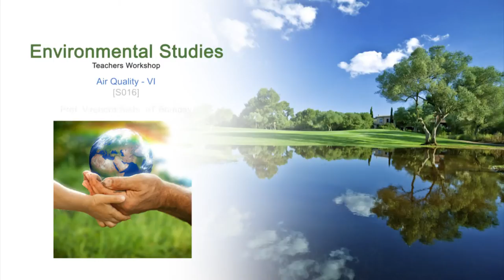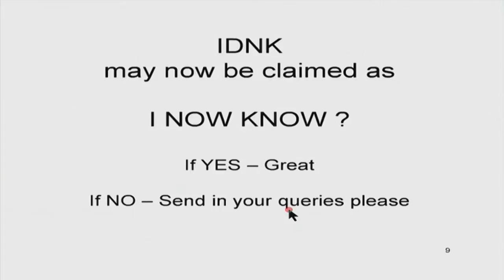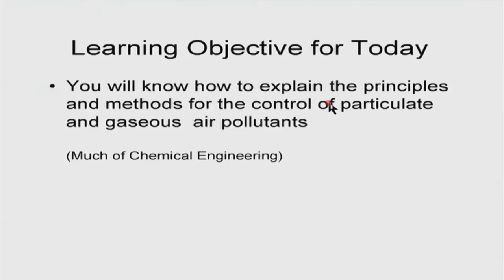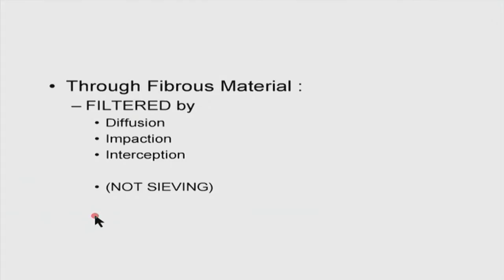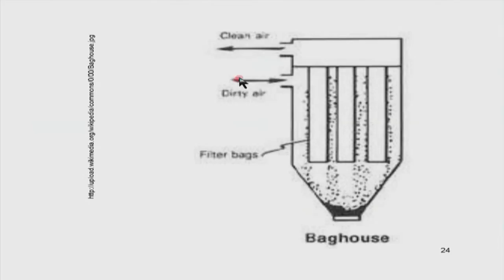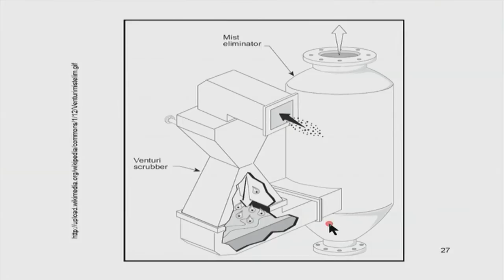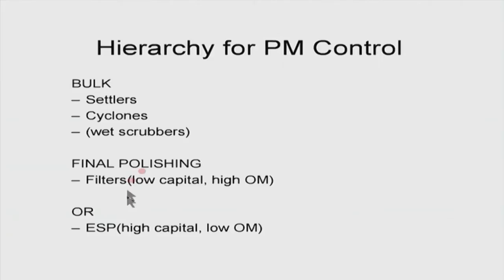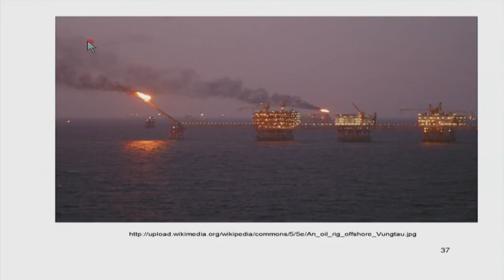ES M S016 Air Quality - VI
This is 16th session of Environmental Studies Workshop arranged for Teachers. It was delivered by Prof. Virendra Sethi from IIT Bombay.

In this session he talked about control of air pollutants, he also talked about the mechanical filtration.